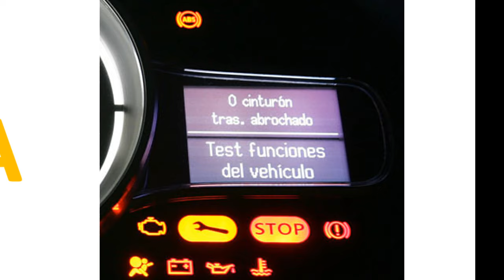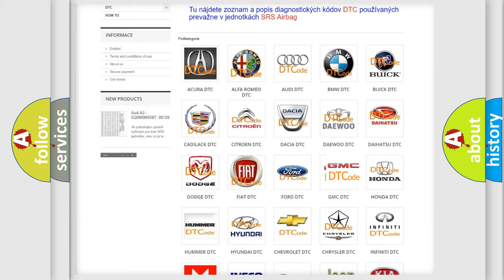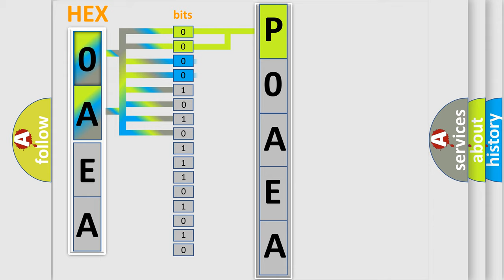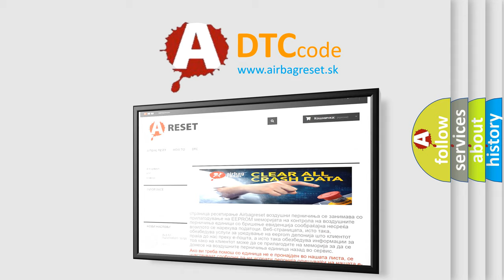DTC GMC P0AEA Short Explanation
Contents:
0:21 Basic DTC analysis according to OBD2 protocol standard.
1:48 Insight into programming
2:58 A diagnostically understandable description of the Diagnostic Trouble Code
3:05 Basic error definition

Make:
GMC
Code:
P0AEA
Definition: